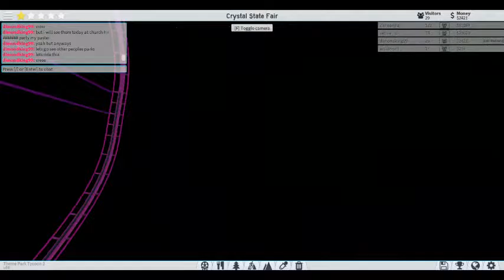ThemePark Tycoon -Roblox(Ep1)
if U want to play roblox and friend me here it is